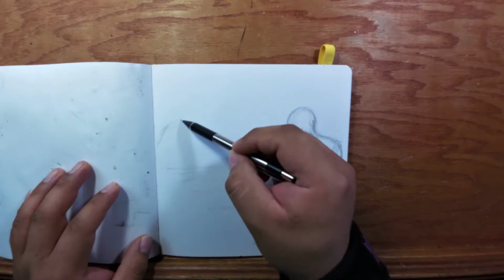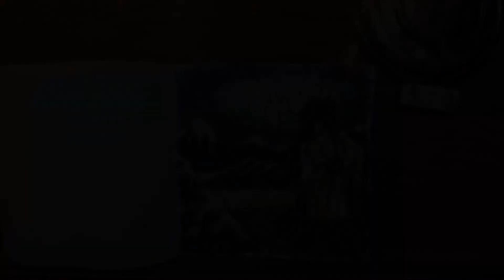Storm | Inktober day 17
Buy comic books I've worked on with other handsomer creators!

What would you possibly comment, you might ask?
I'm new to this and don't always remember to mention everything I use. do you have a suggestion of something I could attempt to paint and/or review? is it an art supply or comic or show/movie? ask away! I read all the comments! self esteem be danged! Thanks for stopping by.